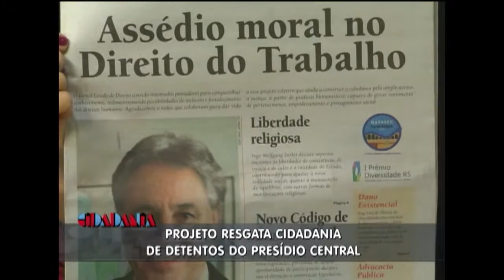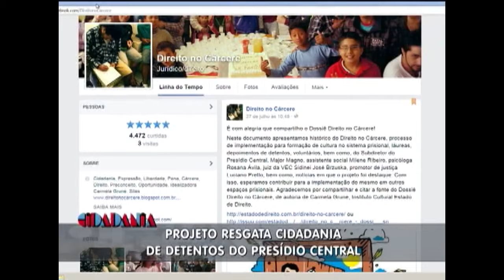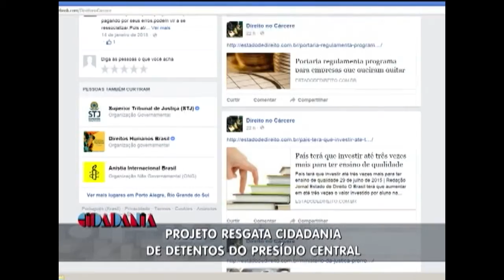Cidadania | TVE - 05/08/2015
- Entrevista - Direito no Cárcere
Carmela Grune - diretora-presidente Instituto Cultural Estado de Direito
- Comentário - Minorias (reivindicações LGBTs)
Fernanda Nascimento - jornalista
- Sua História - cultura hip hop
Céia Santos - b-girl
- VT Merenda Familiar - TV Cachoeira
- VT Reaproveitamento de água - TV Unifra